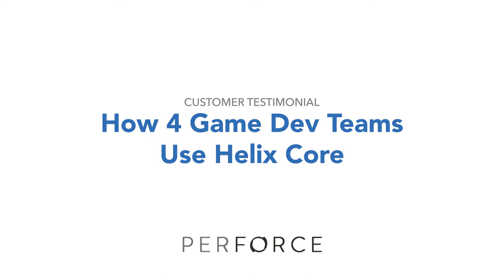How 4 Game Dev Teams Use Helix Core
Indie Studios Love Perforce's Game Development Software. See why four game development teams use Helix Core to manage source control.